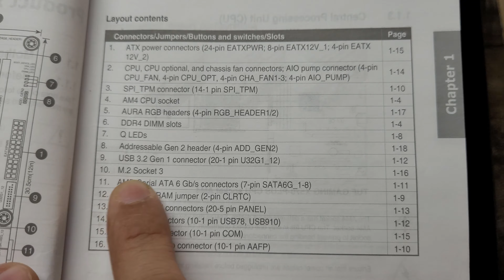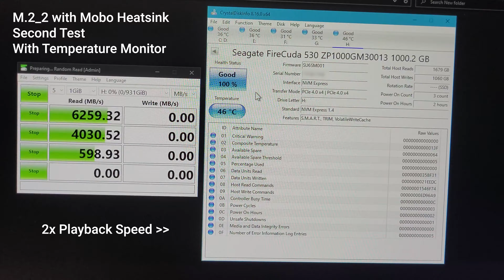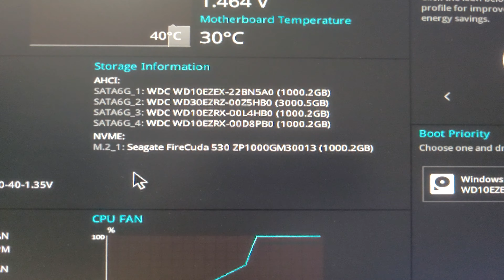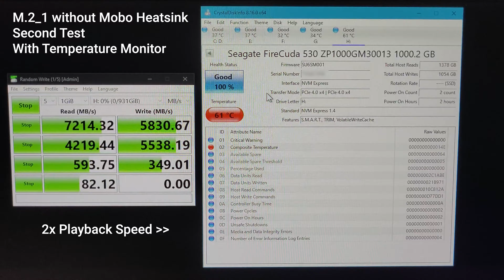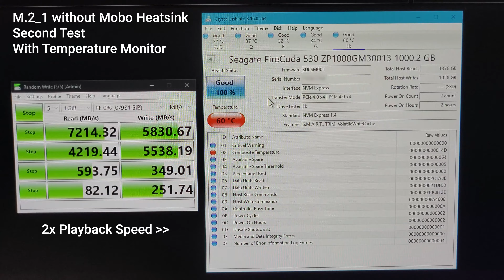Seagate FireCuda 530 1TB: ASUS TUF Gaming X570-Plus M.2_1 vs M.2_2 Slot - Speed & Heatsink Testing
This video will clear up the doubts of where should you install a PCIe Gen4 NVME SSD on ASUS TUF Gaming X570-Plus Motherboard.
There are two M.2 slots on this motherboard.
M.2_1 - This one is closer to the CPU socket but doesn't come with a heatsink.
M.2_2 - This is near to the chipset and has ASUS's heatsink .

SSD in use here is Seagate FireCuda 1TB without heatsink.
Link to purchase:

There is another version out there that comes with a heatsink pre-installed.
Link to purchase that one:

Video Summary:

There is a difference in M.2 slots of this motherboard. Owner's manual says that both are PCIe Gen 4 x4 but speed tests show that the one closer to CPU is faster than the one near to the chipset.
Another observation here is that ASUS's heatsink works very well in maintaining the temperatures.
But I am angry on ASUS, this heatsink should have been interchangeable with top slot, which it isn't. That means I will have to return this SSD and go for the one that comes with pre-installed heatsink. Worse thing is, it isn't mentioned anywhere on the box, website or manual.

Hope this video will help you make an informative decision.

Note:

I was manually refreshing the CrystalDiskInfo64 window every second to capture the temperature change.

Chapters:

0:00 - Unboxing
0:17 - Install in M.2_2 Slot with Motherboard Heatsink
0:51 - M.2_2 Speed Test #1
0:55 - M.2_2 Speed Test #2 with Temp Monitoring
3:17 - Install in M.2_1 Slot without any Heatsink
3:41 - M.2_1 Speed Test #1
3:45 - M.2_1 Speed Test #2 with Temp Monitoring
6:06 - Outro